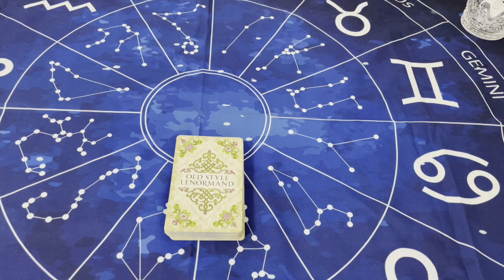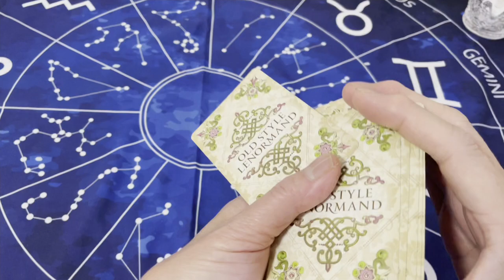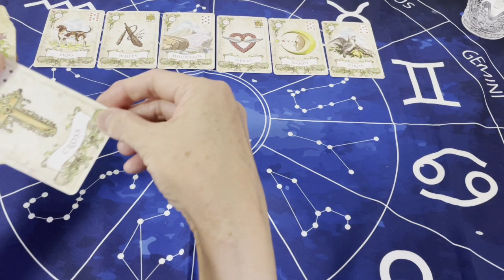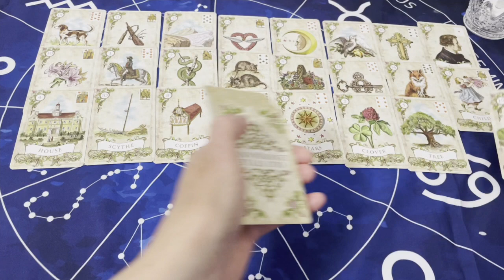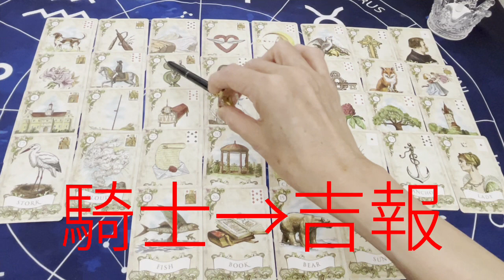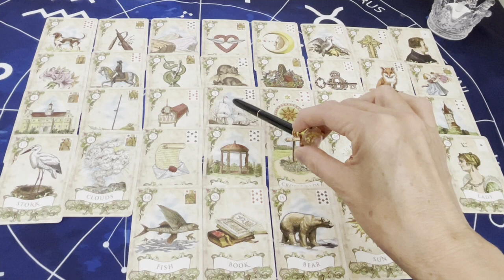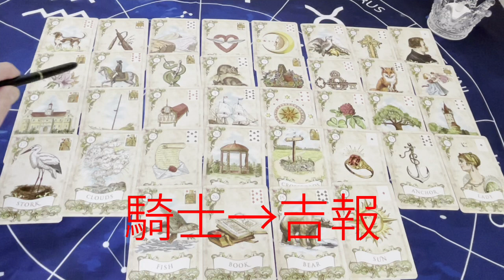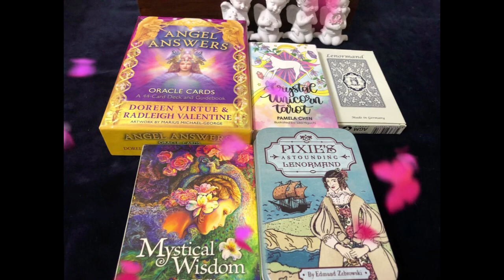【佐藤健】💕今絶好調の俳優！！ ルノルマンで占ってみた 【占いタロット】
佐藤健さん今絶好調の俳優！！ドラマに映画に大活躍😊今の気持ち占って見た💕

4ヶ月前に予告　占っています　動画見てね

⭐️不定期で『土曜日　日曜日』に占いに出ております
良かったらホームページ見ていただけたら嬉しいです
第1第3 第5金曜日11:00〜20:00
第2第4 金曜日11:00〜18:00
５分〜6分1100円
10分〜12分2200円〜

1度のぞいてみてくださいね。

Twitter Amebaも見てね